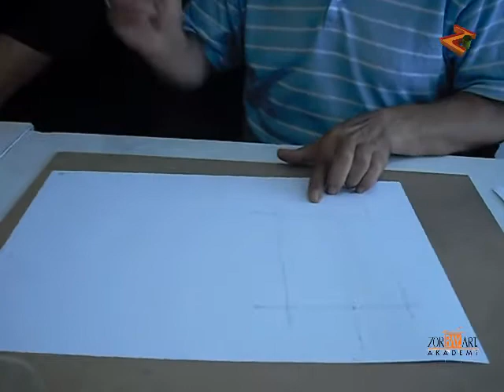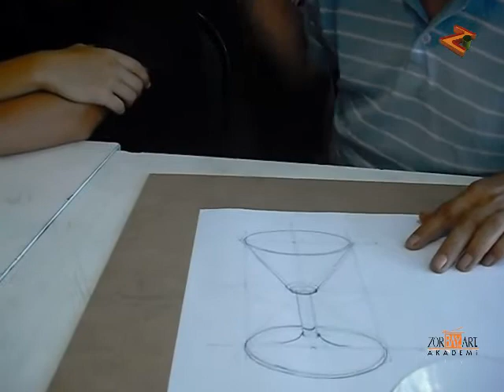Cam Dokulu Martini ve Şarap bardağı çizimi ve doku tonlamasını öğren I Beginners drawing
Bu okulların çizim yetenek sınavlarında ve sözlü görüşme, çizim dosyanızın değerlendirmelerinden yüksek notlar almak ve istediğiniz okulları ve istediğiniz bölümlerini derecelerle kazmak istiyorsanız, Ben Online canlı ders anlatımlarımla, Udemy.com Eğitim ve Öğretim platformunda, Genç yetenekleri bekliyorum. Aşağıdaki linke tıkla, öğrenmeye başlayınız.

Çizim yetenek sınavlarını derecelerle kazanmanız için, yoğun programlar hazırlayarak, Hedeflediğiniz hedeflerinize ulaşmanız için, sizin anlayarak, çabuk kavrayabileceğiniz çizim tekniklerinde, önce teorik anlatıyorum, beyaz tahtada marker kalem ile çizerek özetliyor sonra beyaz kağıt üzerine kara kalem ile çizerek öğretiyorum.
Derecelerle kazanmak istiyorsanız, hemen kazananlar kervanına katılınız.